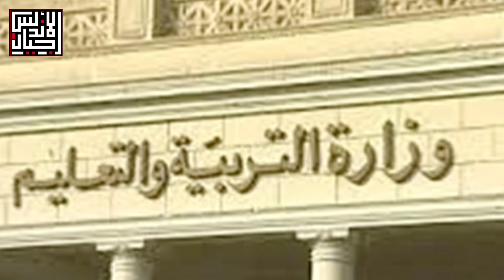عاجل الان | اجراء امتحانات تكميلية لهؤلاء الطلاب | اجيال الاندلس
حسب كل مديرية.. التعليم توافق على إجراء امتحانات تكميلية لهؤلاء الطلاب
وافقت وزارة التربية والتعليم والتعليم الفني، على إجراء امتحانات تكميلية "التخلف"، للطلاب الذين تخلفوا عن آداء امتحان الفصل الدراسى الأول .
وأوضحت الوزارة، أن القرار يشمل أيضا الطلاب العائدين من الخارج، الذين لم يتمكنوا من آداء امتحان الفصل الدراسي الأول، فيما يخص المرحلتين الابتدائية والاعدادية .
وأكدت التربية والتعليم، أنه يعقد لهم الامتحان التكميلى (التخلف ) فى الموعد المناسب لظروف كل مديرية طبقا للاجراءات الاحترازية والوقائية

S5eu
الصف الثاني الثانوي في موقع اجيال الاندلس